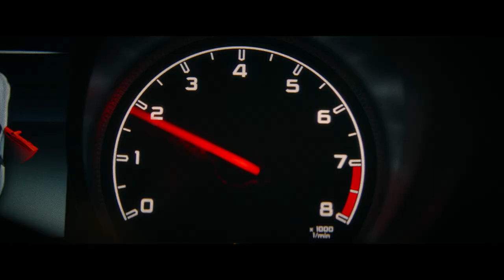After Hours Trailer